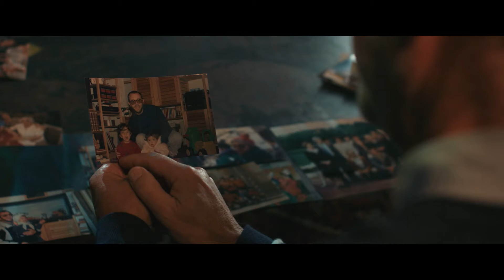EiTB Maratoia. Ángel y Lourdes.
El alzhéimer es una enfermedad del corazón.